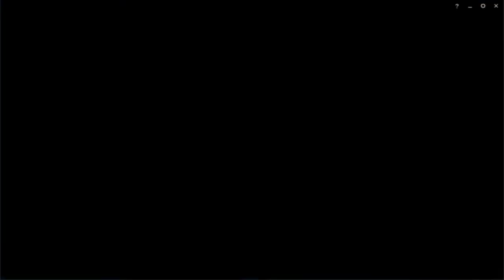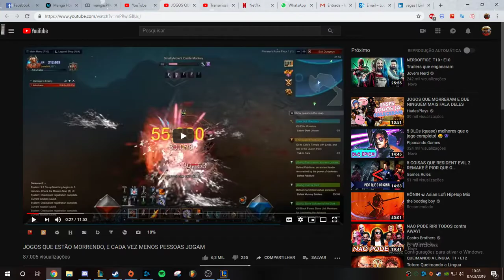Transmissão ao vivo de Lucas D Candido